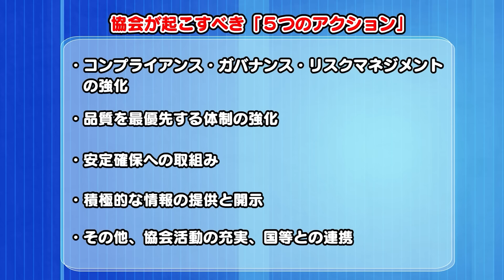スクープ！鷹の爪#2「ジェネリック医薬品業界の取り組み」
『ジェネリック医薬品業界で一体、何がおきたのか！？』

あの薬害事故から2年…ジェネリック医薬品は今、
どうなっているのかを鷹の爪団が徹底取材！

第2話目は「ジェネリック医薬品業界の取り組み」

ジェネリック医薬品の調査のため、工場に潜入した週刊「窓際」の一行。
しかし、すぐに工場関係者に見つかってしまい、事情を説明。
晴れて正式に取材することに成功したが、週刊窓際一行が知らなかった、「ジェネリック医薬品業界の取り組み」について知ることになる。

鷹の爪団コラボ特設ページはこちらから！